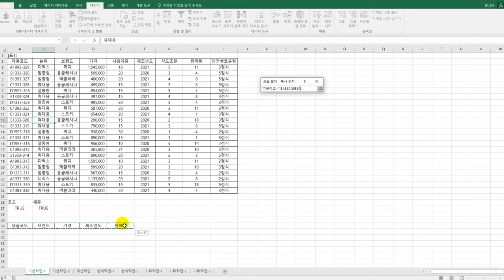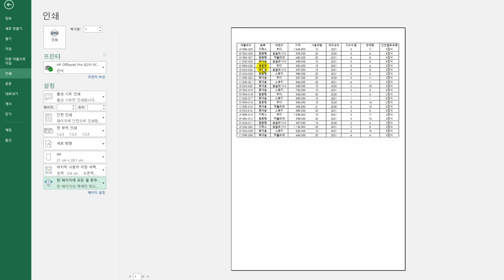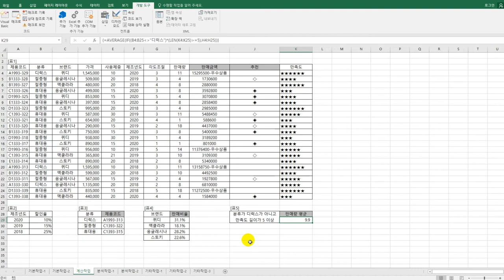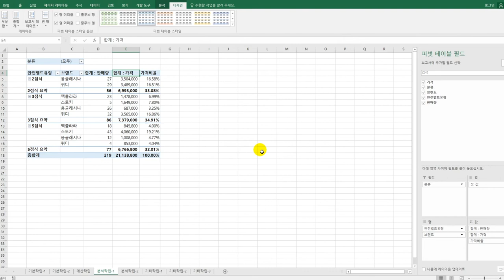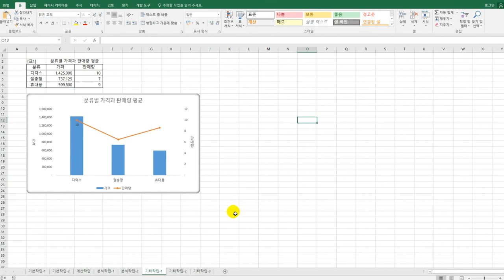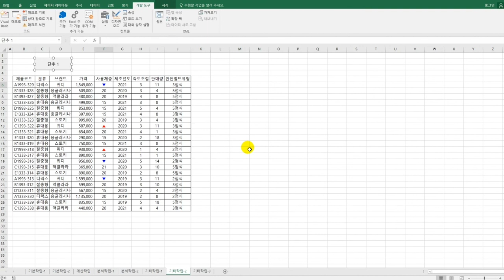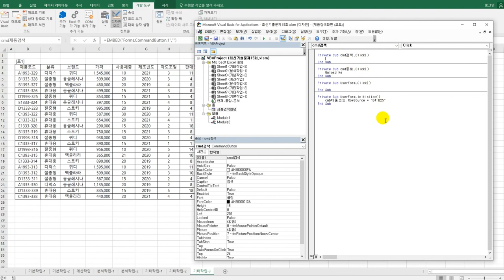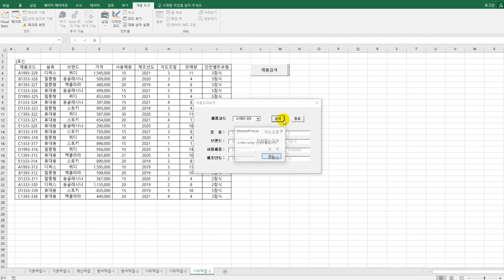[컴활1급실기] 실전 모의고사 3회(엑셀)